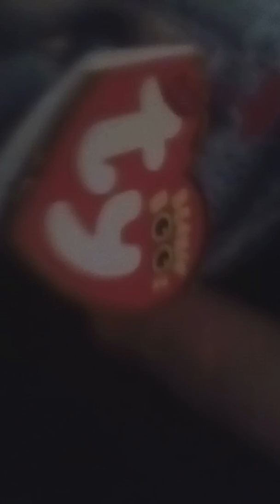Try Not To Laugh #6 wit kiki rusty and slush (IMPOSSIBLE)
OK this is ri-donk-ulous
I'm giving up so fast

More next!

2 days til da QnA mai broskis!